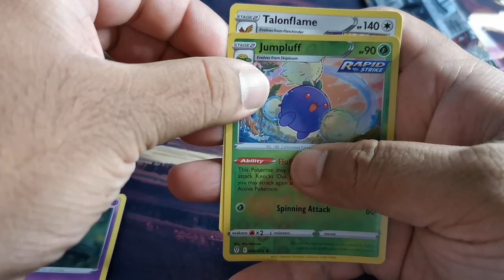Daily Pokemon Pack Opening | Ep 22 Evolving Skies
Short videos about opening different Pokemon booster packs !